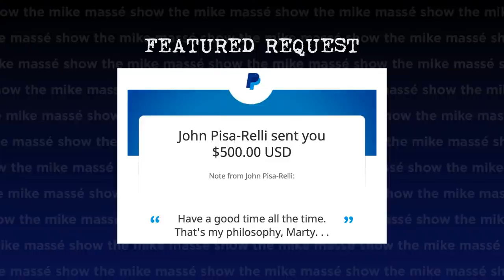The Mike Massé Show Episode 28: Live Streaming Epic Acoustic Classic Rock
Mike Massé streams live acoustic classic rock covers from his extensive repertoire for a captive audience, including some live requests.  “Cover the music, cover the world.”  Your tips are appreciated!

Live from Denver, Colorado, on May 8, 2020.

Setlist:
0:00 stream starts
5:07 Shine - Collective Soul (YouTube debut)
15:58 Let It Be - The Beatles (guitar version) (daily Beatles)
24:28 In Your Eyes - Peter Gabriel
33:11 Long Black Veil - Johnny Cash/Dave Matthews Band
37:58 Interview with Kyle W. Jones
1:14:14 Vera - Pink Floyd
1:16:10 Wish You Were Here - Pink Floyd
1:20:20 I Can't Hold Back - Survivor (tease)
1:22:22 You'll Accomp'ny Me - Bob Seger & The Silver Bullet Band (Mike's Choice/ debut)
(Some sync issues affected the last two songs)
1:27:00 The Sphere - Rush
1:29:34 Ruby Tuesday - The Rolling Stones (encore)

Note from Mike:
for a list of potential requests.  If I don’t play your request today, I will try do to it in an upcoming live stream.  I don’t get a chance to see all of the requests during the streams themselves, but I will read the chat back and select from your requests for the next show(s).

Audio/Video Gear:
The audio interface is a Universal Audio Apollo Quad, running UAD plug-ins (emulations of classic compression, EQ, modulation and reverb).  The video camera is a Canon 80D DSLR running into a Blackmagic Design UltraStudio Mini Recorder (converts HDMI to a thunderbolt signal) into my iMac, which is running Wirecast Pro (video switching) with Titler Live Social (onscreen graphics).  I use the Loopback Audio app to send the desired Apollo output channels to Wirecast Pro.

My guitar FX chain is a Roland GR-55 guitar synthesizer (you can see the GK-3 midi pickup on the face of my guitar), into a Fishman Aura pedal (emulation blended at about 35%), into a LR Baggs Venue pre amp (used mostly for the tuner and the boost button for fingerpicking songs).  My guitar is a custom Ovation Custom Legend (made in the USA).  They built it for me, since I am an Ovation-sponsored artist My microphone is a Neumann KMS-105.  I use the OnSong app for my chords and lyrics charts on my iPad.